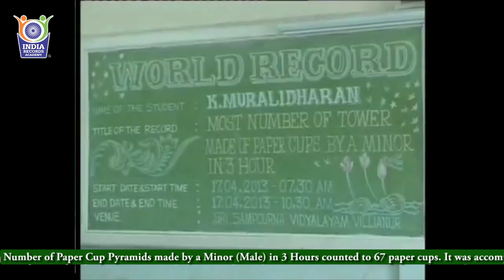Maximum Number of Paper Cup Pyramids made by a Minor (Male) in 3 Hours - 20130607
The Maximum Number of Paper Cup Pyramids made by a Minor (Male) in 3 Hours counted to 67 paper cups. It was accomplished by K.Muralidharan, Studying in Class IX of Sri Sampourna Vidyalayam, a division of Achariya World Class Educational Institutions, Pondicherry, India on April 17, 2013.